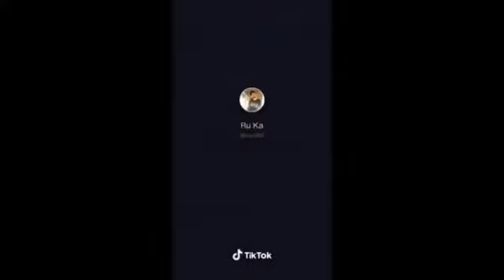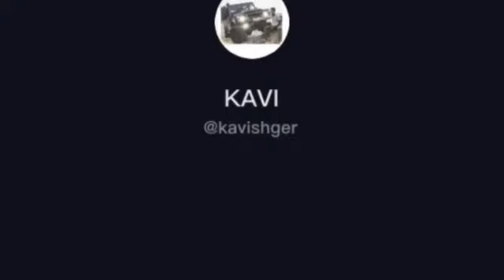tuk it lovers Sri Lanka.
Sri Lanka Threewil lovers